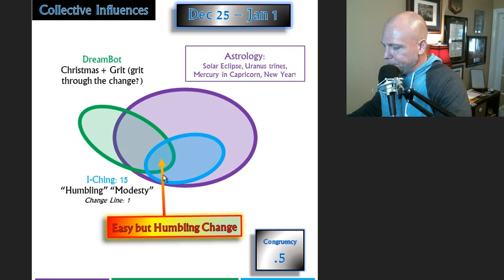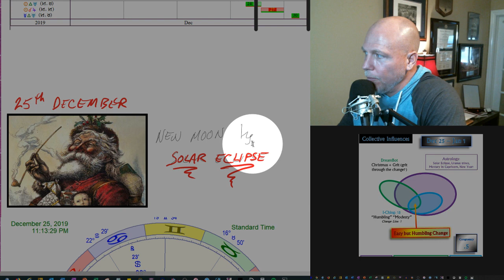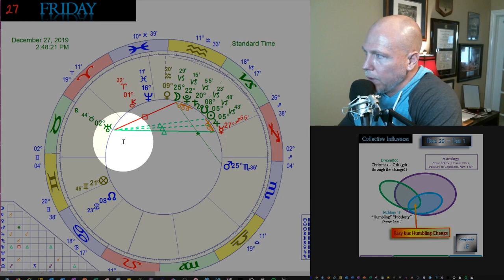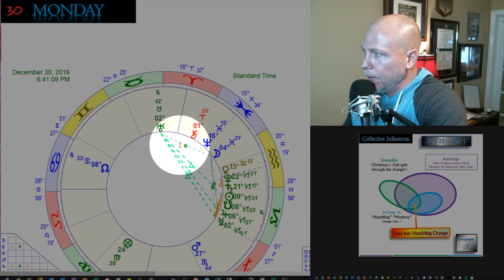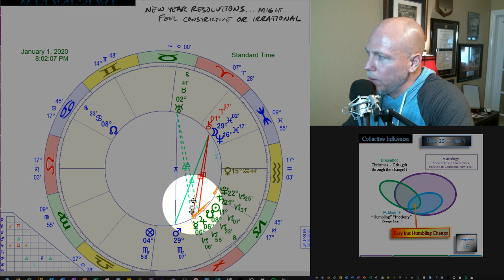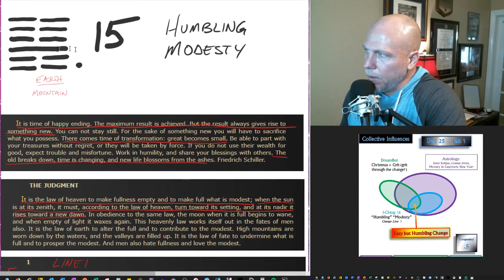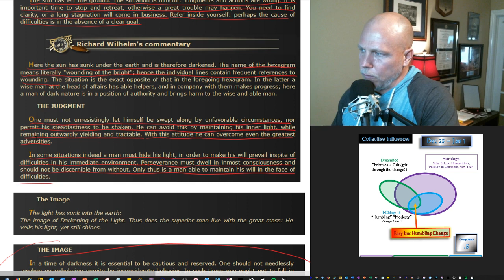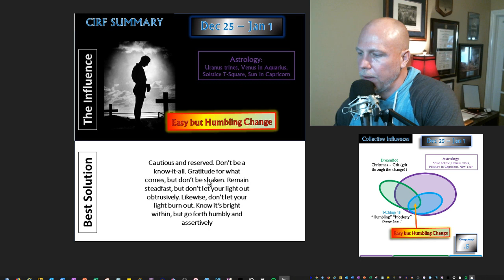Solar Eclipse Imminent! CIRF the Holiday Energy 12/25/19 - 1/1/20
What is the main collective influence in the coming days and what is the solution?

CIRF report with Chris McCleary. CIRF=Collective Influence Report and Forecast. Advanced Next Generation Astrology report and horoscope using modern and ancient technologies. We investigate the latest memes from the latest collective dreams and thus realize what our civilization is creating or heading towards through an analysis of the Collective Unconscious. We compare that to Tropical Astrology and I-Ching hexagram readings to determine which influences are the most dominant in the coming days. We then "get in alignment with the stars" by looking at Sidereal Astrology, which helps us know how to think and behave through these transits. Learn the main collective influences and how to CIRF them like a pro!